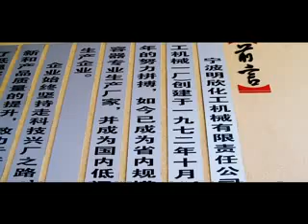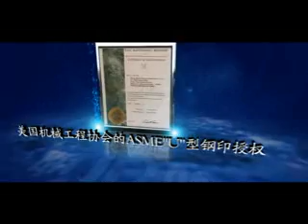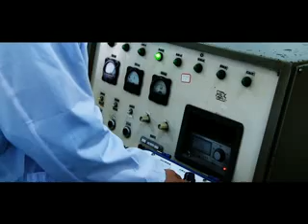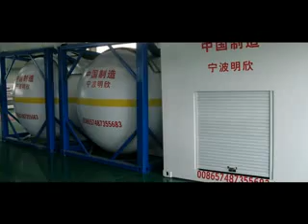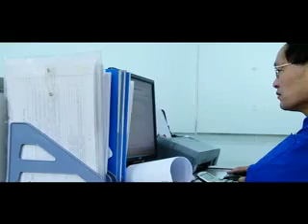Mingxin Chemical Machinery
Ningbo Mingxin Chemical Machinery Co., Ltd
Add:  No. 195, Shengxin Road, Camel Street, Zhenghai District,Ningbo City, Zhejiang Province,China.